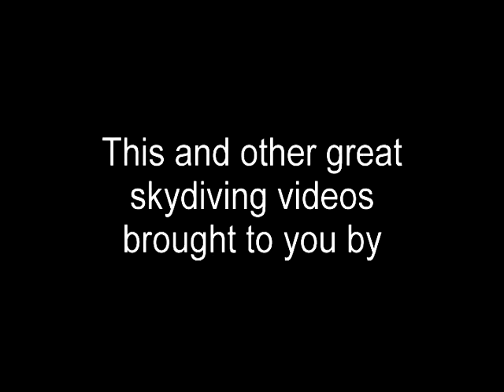Skydivefree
Another one of my old skydiving videos from back in my younger years. How I miss the fun we used to have back then.